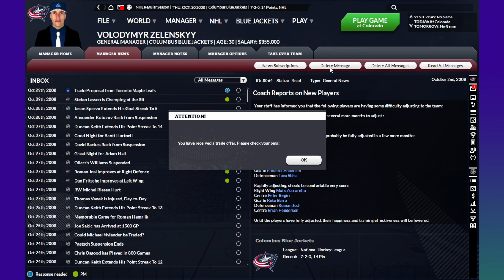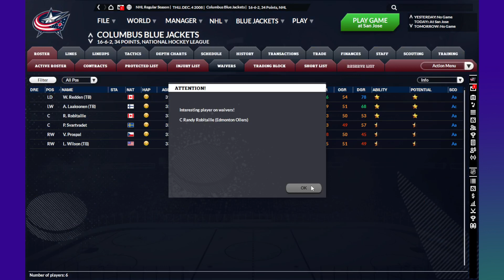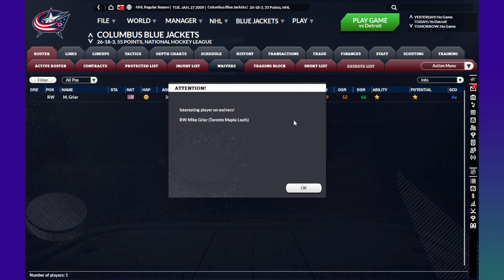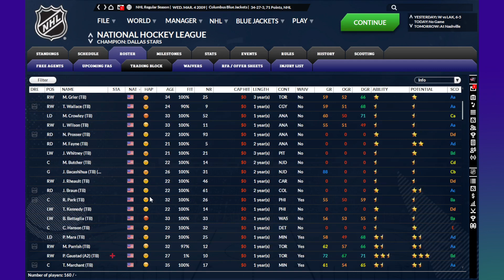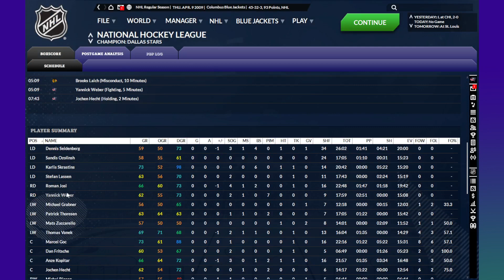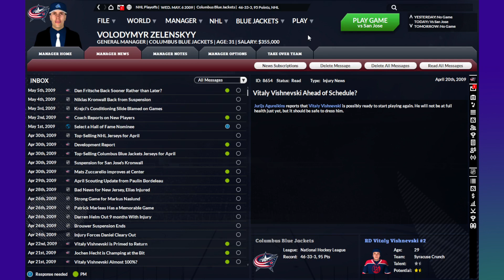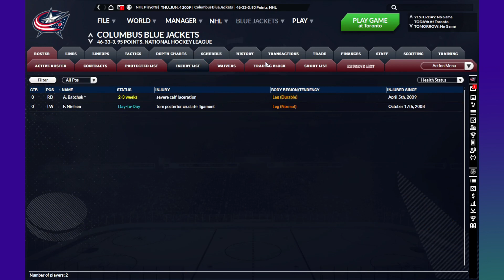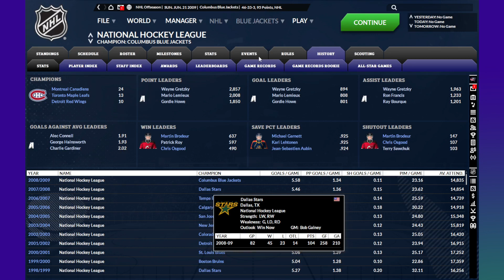#11 Columbus Euro Jackets 2008 Offseason [Euro-Expansion]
Busy offseason which included adding Freddy Andersen & Roman Josi... will this be what Columbus needs to break through in the play-offs... and if so... how far could they go?